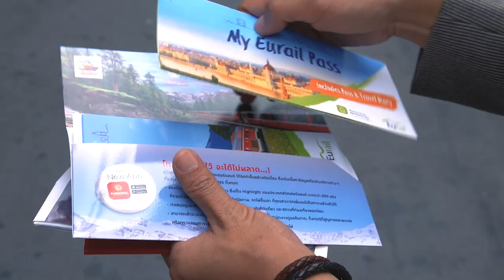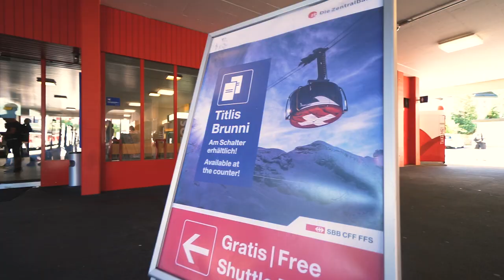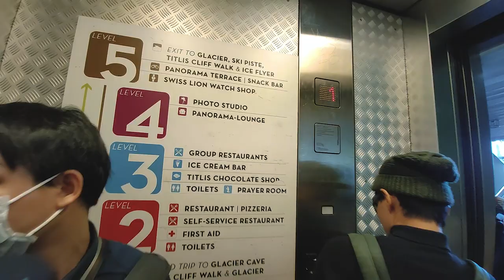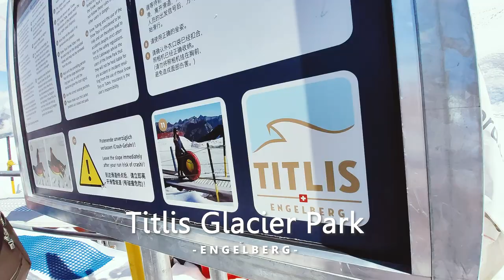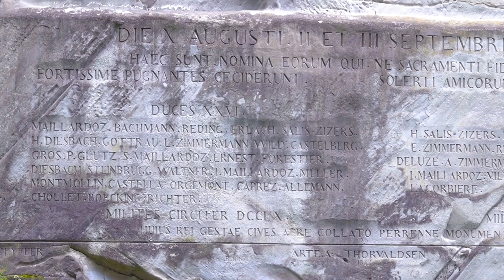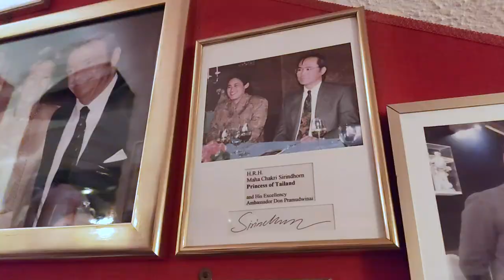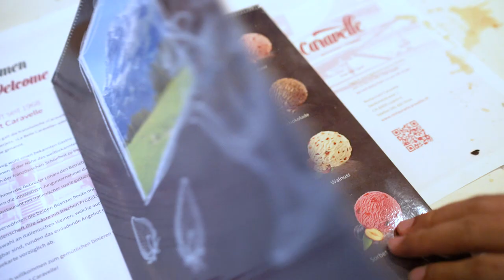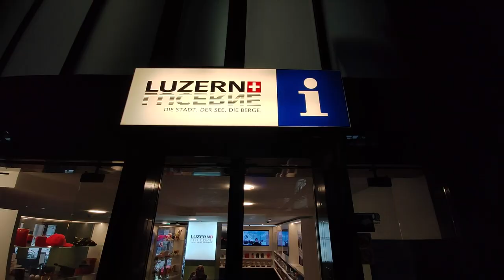🇨🇭SWITZERLAND EP2/5 : Lucerne & Titlis *** ENG. Sub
Hey! Europe : SWITZERLAND SERIES
EP.2/5 : Destined to LUCERNE

***This series is filmed in Thai language with English subtitles. Please click CC on bottom right part of the screen to view subtitles which could be translated into 76 languages by Google Translate feature.

Art Thomya, a Thai singer/songwriter, will show you the beauty of Switzerland, a dream destination of many travellers around the world. In this trip, Art flies direct with THAI from Bangkok to Zurich. Switzerland is the first series in 'Hey! Europe' program. This Switzerland series is comprised of 5 Episodes.

Watch all video in this series, click this link : shorturl.at/drsDT

EP.1 ZURICH
EP.2 LUCERNE - ENGELBERG - TITLIS
EP.3 BERN
EP.4 MONTREUX - VEVEY
EP.5 LAUSANNE

Besides, in many locations in this series, Art has followed the traces of King Bhumibol, the Great King of Thailand who has spend 18 years studying and living in LAUSANNE, from 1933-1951.

Please enjoy Switzerland!

Book Train tickets with STA TRAVEL. STA Travel provide services from Visa Application, Flight reservation, Hotel Booking, Rail Passes, Mountain Excursion, Travel Insurance and many more!
Line: @statravel.th